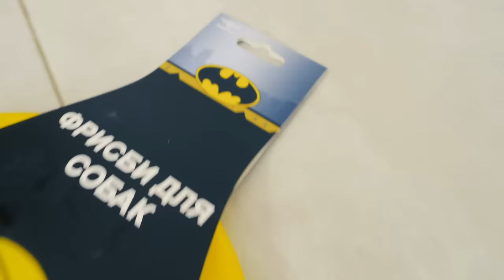МЫ ПОДРАЛИСЬ! КОРОЧЕ ГОВОРЯ, 24 ЧАСА ЖИВЕМ КАК СУПЕРГЕРОИ ЧЕЛЛЕНДЖ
⭐️  Придумай своему питомцу супергеройское имя и образ, сделай ФОТО, коллаж, нарисуй рисунок, анимацию, сними ВИДЕО и расскажи или покажи, какой он обладает суперспособностью! Используй супергеройский фон, эпичную музыку, озвучь питомца, смастери костюм, да хоть маску из картона или плащ из наволочки! Делай что хочешь и как хочешь, главное, чтобы это было в стиле супергероя!

⭐️  Выложи своё творение в Инстаграм, ТикТок, Likee, YouTube, Вконтакте! Участвовать можно где угодно и сколько угодно раз!

⭐️ Пойди по ССЫЛКЕ в каталог Buckle-Down и выбери себе любой подарок 🎾

⭐️  В посте без ошибок напиши кодовую фразу:
📍 Участвую в челлендже питомцысупергерои! Вступаю в армию @mfpets! Для супер миссии мне срочно нужен (ТУТ НАПИШИ ПОДАРОК С САЙТА, например, ошейник Мстители) от buckledown! Передаю челлендж (ТУТ ОТМЕТЬ ДРУГА)📍

⭐️ Передавай челлендж как можно большему количеству друзей и делай как можно больше работ, чтобы выиграть!

⭐️  Участники челленджа будут попадать в наши СТОРИС и набирать от нас ЛАЙКИ! 5 самых крутых суперпитомцев получат ПОДАРКИ 🎁 Buckle-Down и 🔥 ПОПАДУТ в наши ролики на каналах🔥 А с лучшим из них мы ВСТРЕТИМСЯ по видео-звонку! Победителей выберем 1 августа!

Короче говоря, мы решили провести 24 часа, как супергерои! Посмотрим, получится ли у нас выполнить такой челлендж и кто из питомцев станет каким супергероем? А еще в этом видео Юми и Софи поссорились и подрались, не поделив супергеройскую славу!